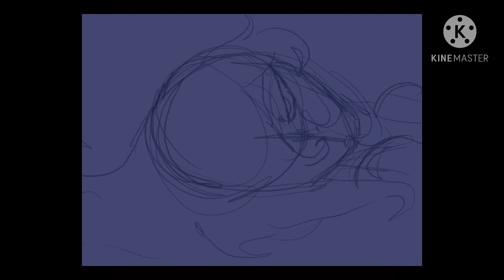Escapism - OC Animatic REMAKE [Flash Warning!!!]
Remake for an art project!

Also, I got a new graphic tablet, so some speedpaints and streams might be my new priority!! Might get a mic and do voiceovers, too-